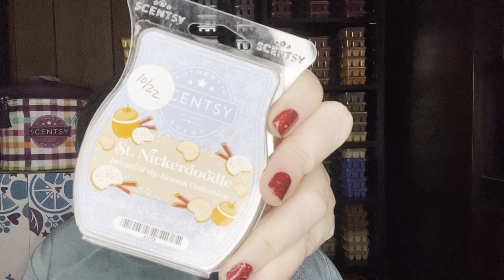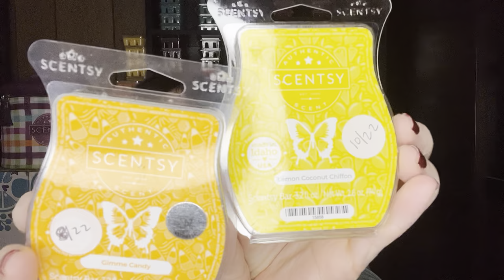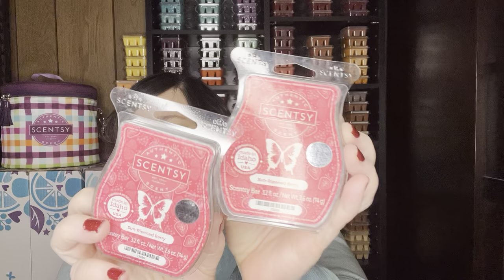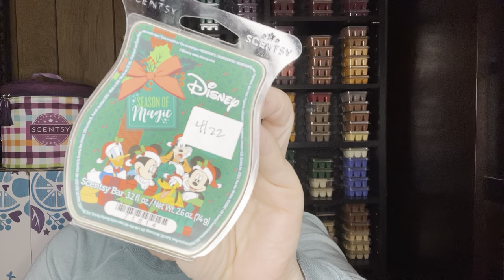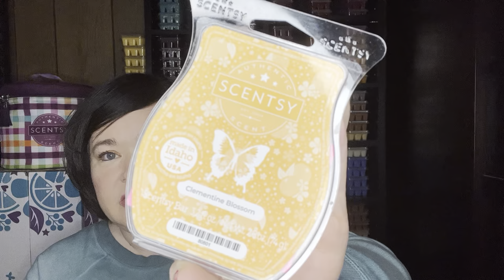Weekly Fragrance Empties - What I’ve Been Warming - Valentine’s Collection Warm Review